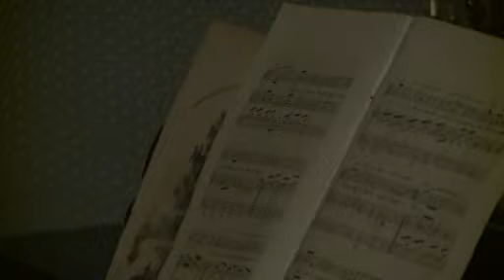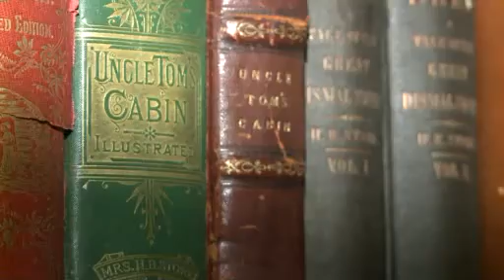Haunted History: Harriet Beecher Stowe House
Footsteps, mysterious sounds and more. Could there be a spirit at the Stowe house?